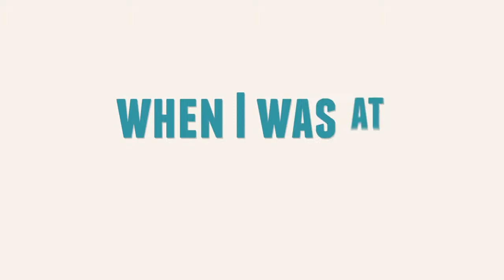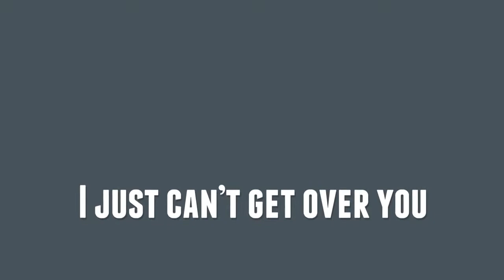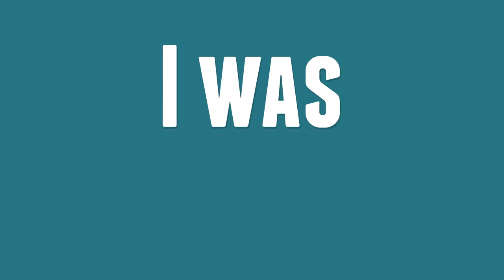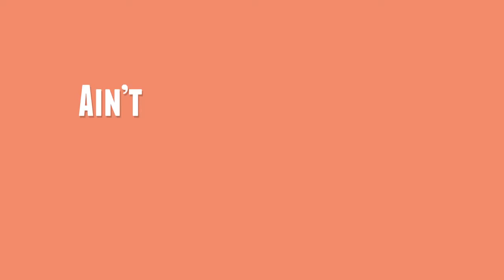Video minh họa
Sản phẩm mà học viên có thể đạt được khi kết thúc khóa học Tạo hiệu ứng chữ Kinetic Typography trên MV với Adobe After Effects tại Master Media Academy